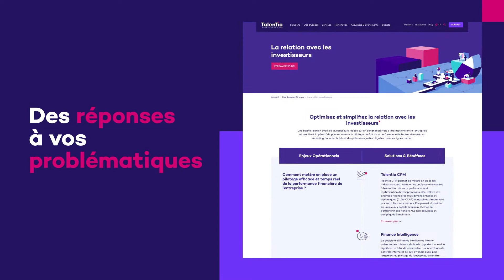Nouveau site web Talentia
Avec son nouveau site web, Talentia Software met tout au carré. Venez le découvrir dès à présent et apprenez à simplifier votre complexité RH et Finance !